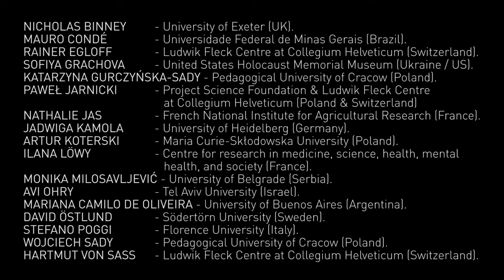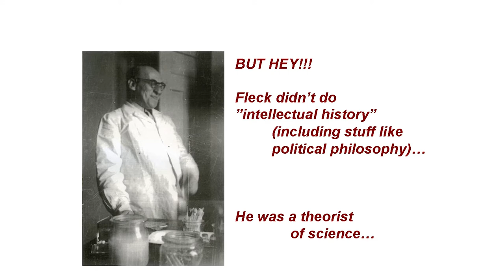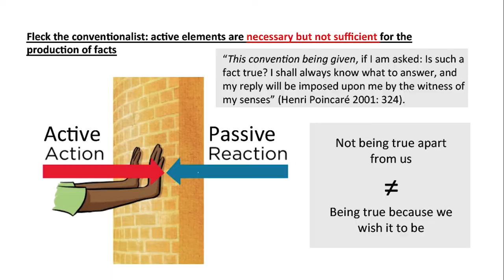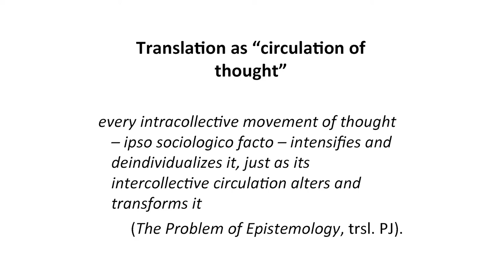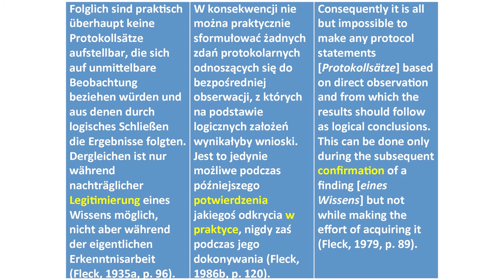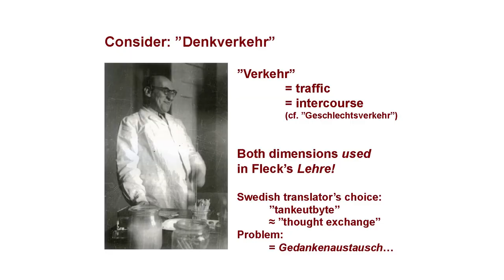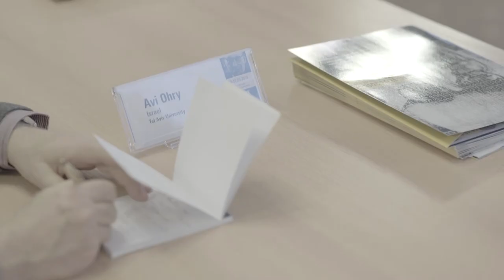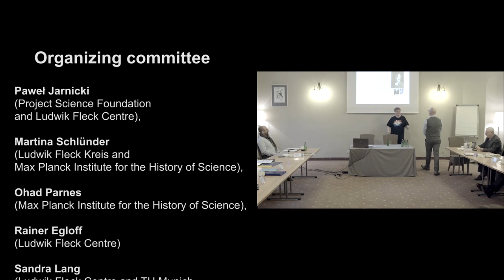Ludwik Fleck’s theory of thought styles and thought collectives – translations and receptions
This film is an impression of the conference titled "Ludwik Fleck’s theory of thought styles and thought collectives – translations and receptions" that took place in Wrocław (Poland) 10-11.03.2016.

Film idea by Paweł Jarnicki.

Program of the conference:
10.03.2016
Hartmut von Sass - Ludwik Fleck Centre at Collegium Helveticum (Switzerland): For your eyes only. Transcendental pragmatism in Ludwik Fleck.
Wojciech Sady - Pedagogical University of Cracow (Poland): Fleck's epistemology, writing and relativistic revolution in physics.
David Östlund - Södertörn University (Sweden): Fleck as a theorist of thought as res gestae – or, Do a pair of dots in Swedish matter?
Paweł Jarnicki & Rainer Egloff - Project Science Foundation & Ludwik Fleck Centre at Collegium Helveticum (Poland & Switzerland): On translating Ludwik Fleck between Polish, German and English.
Mariana Camilo de Oliveira - University of Buenos Aires (Argentina): Translation collective, translation styles. On the experience of translating Ludwik Fleck into Brazilian Portuguese.
Nathalie Jas - French National Institute for Agricultural Research (France): What a journey! Translating Fleck as non Fleck specialist and non professional translator.
Stefano Poggi - Florence University (Italy): On-the-surface revolutions and in-the-deep evolutions. Paolo Rossi and the Italian translation of Fleck's Entstehung…
Martina Schlünder & Oriana Walker - Max Planck Intstitut & Harvard University (Germany & USA): Improving by translating? The contorted history of the translation of Ludwik Fleck's "Genesis and Development of a Scientific Fact" (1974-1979).
Ilana Löwy - Centre for research in medicine, science, health, mental health, and society (France): Ludwik Fleck on imperfect translations.
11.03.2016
Avi Ohry - Tel Aviv University (Israel): An encounter with Mr. Arie (Ryszard) Fleck.
Sofiya Grachova - United States Holocaust Memorial Museum (Ukraine / US): Ludwik Fleck and the Circle of Jewish Physicians (Lwów, 1937-38): A history of what?
Jadwiga Kamola - University of Heidelberg (Germany): “Pani z pieskiem”. Fleck’s Images and the Impact of Gestalt Psychology.
Monika Milosavljević - University of Belgrade (Serbia): Fleck’s concepts slicing through the Gordian knot of Serbian archaeology.
Nicholas Binney - University of Exeter (UK): The active and passive elements of knowledge revisited.
Artur Koterski - Maria Curie-Skłodowska University (Poland): The background of Tadeusz Bilikiewicz’s position in his debate with Ludwik Fleck.
Katarzyna Gurczyńska-Sady - Pedagogical University of Cracow (Poland): Fleck on the Problem of Anticipation.
Mauro Condé - Universidade Federal de Minas Gerais (Brazil): The reception of Ludwik Fleck in Brazil: from an anonymous visitor to a renowned thinker.
Paweł Jarnicki - Project Science Foundation & Ludwik Fleck Centre at Collegium Helveticum (Poland): Reception of Ludwik Fleck's ideas in Poland.

Organizing committee: Paweł Jarnicki (Project Science Foundation and Ludwik Fleck Centre at Collegium Helveticum); Martina Schlünder (Ludwik Fleck Circle and Max Planck Institute for the History of Science); Ohad Parnes (Max Planck Institute for the History of Science); Rainer Egloff (Ludwik Fleck Centre at Collegium Helveticum) and Sandra Lang (Ludwik Fleck Centre at Collegium Helveticum and TU Munich Graduate School).

This work was supported by the National Science Centre (Poland) under Grant number DEC-2012/ 06/M/HS2/00313.